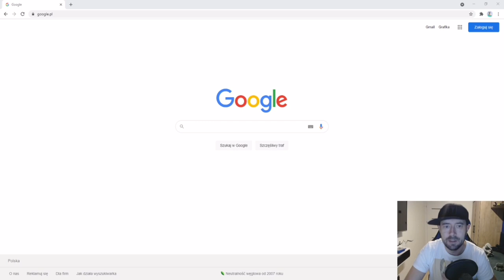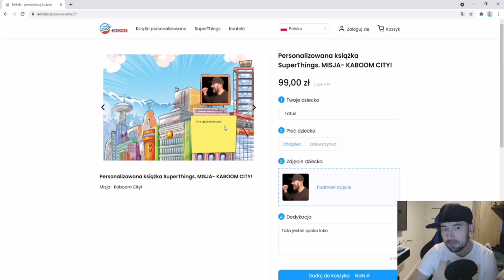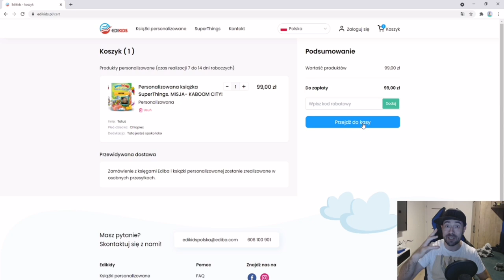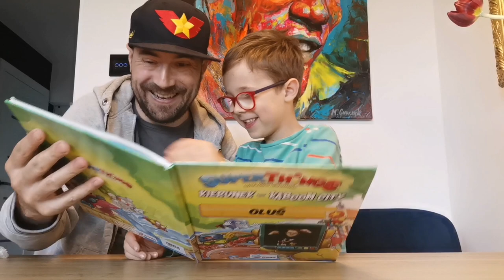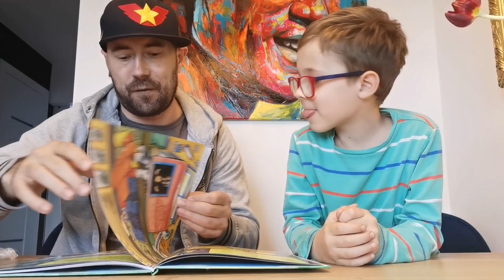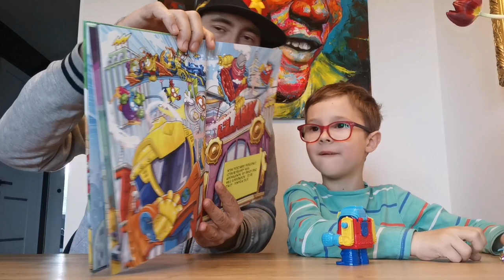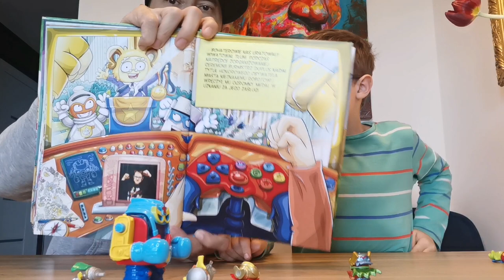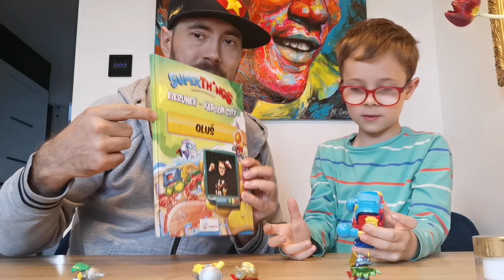OMG!!! Tatuś przeniósł Olusia do Kaboom City Super Things i wyjaśnia jak to zrobić...co na to Oluś ?